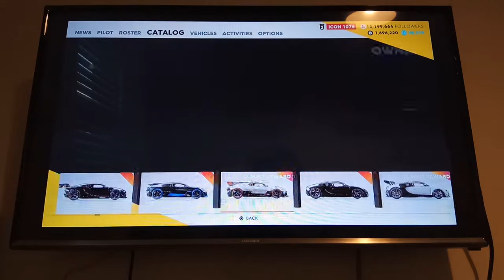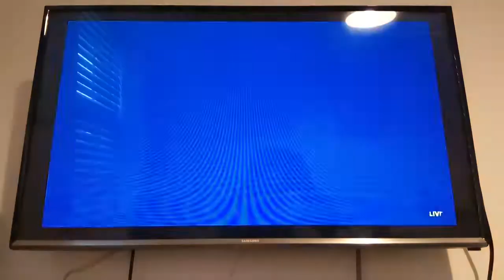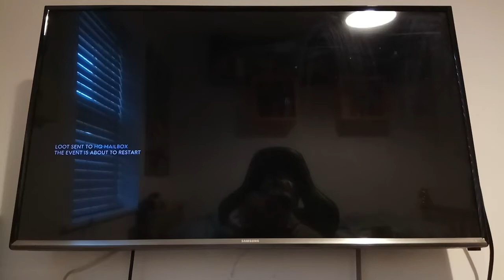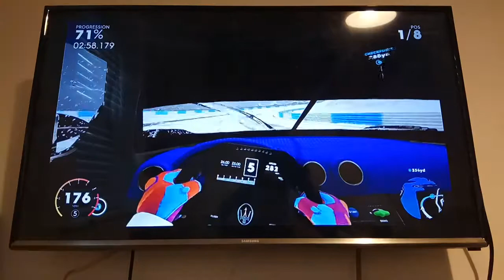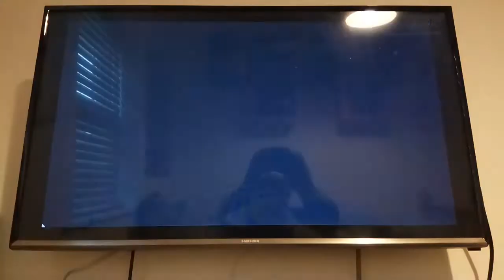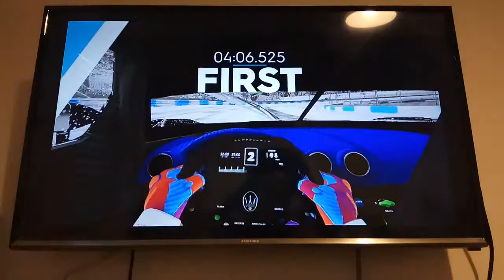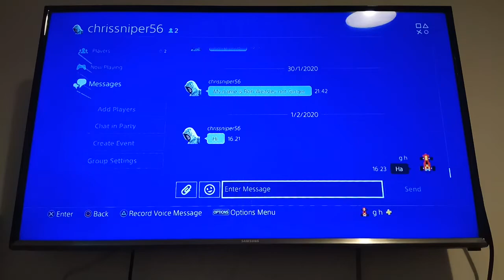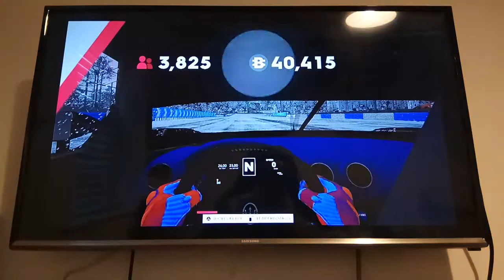Another episode of the gaming weekend series